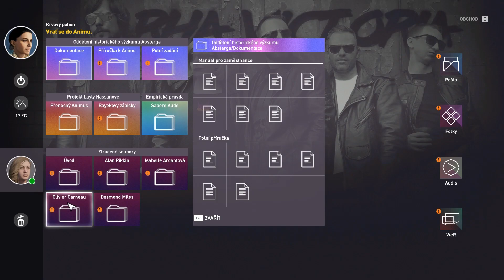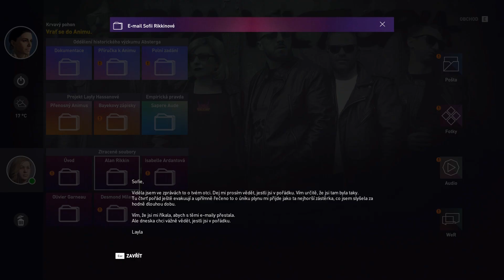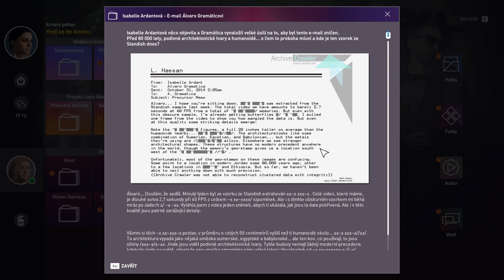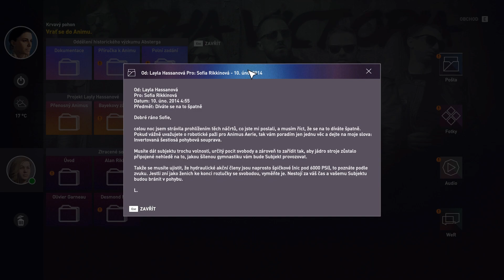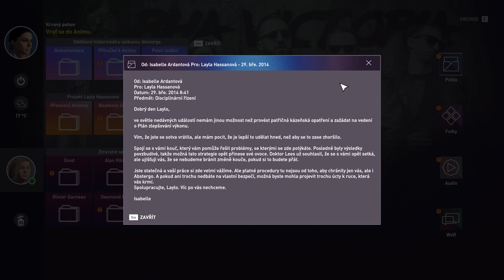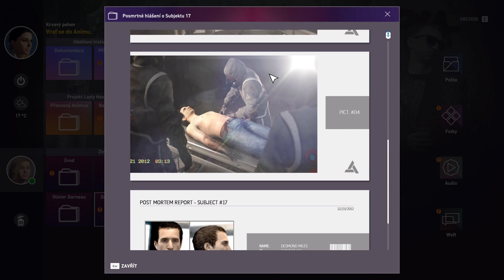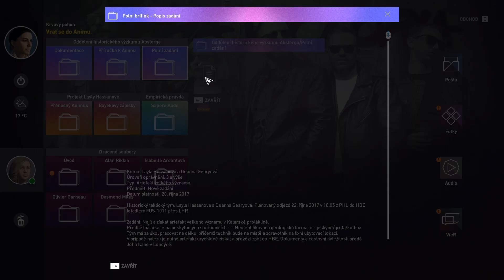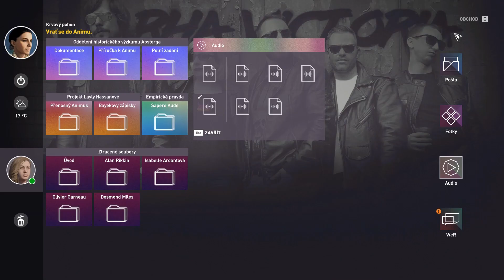Assassin's Creed Origins #04 V přítomnosti CZ Let's Play [PC]